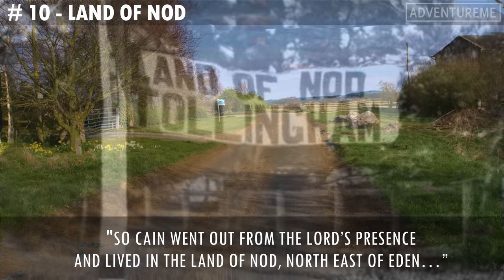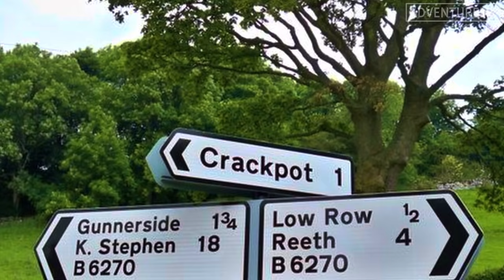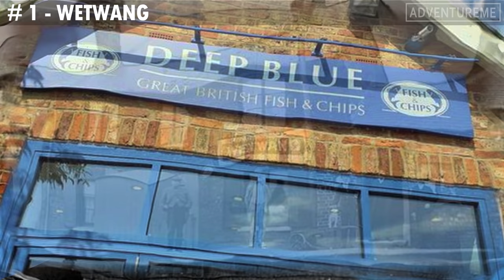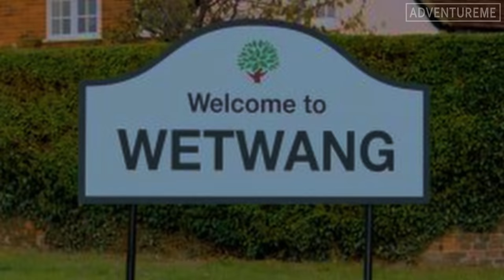Yorkshire's Funniest Place Names | Top 10 List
In this top 10 list, we venture around the county of Yorkshire looking for the weirdest and wackiest place names.
Some of them are beyond rude and also crazy, but what is behind their names?

MUSIC FEATURED
Sleeping Slightly With Piano And Bass - Jerry Watts

0:00 Introduction
0:38 #10 - LAND OF NOD
1:31 #9 - COCKAYNE
2:05 #8 - HOO HOLE
2:35 #7 - SEXHOW
3:35 #6 - PENISTONE
4:37 #5 - BOOZE
5:34 #4 - CRACKPOT
6:08 #3 - FRYUP
7:20 #2 - HELWITH
7:57 #1 - WETWANG
8:57 Outro